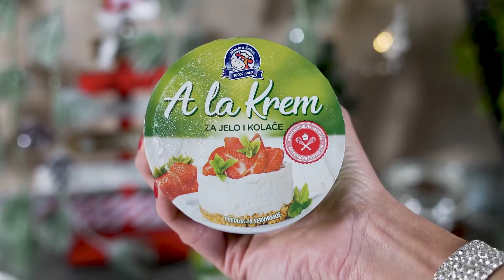Kuglice od kestena i A la krema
Uz žito sa šlagom, kesten pire vrlo rado jedem u ovo doba godine. Od kesten pire-a se može napraviti svašta pa i ove preukusne kuglice koje se prave za manje od 10 minuta a svojim izgledom i ukusom mogu biti sjajan kandidat za prazničnu ili slavsku trpezu. Kesten pire, pomešajte sa @mlekara.sabac A la kremom, dodajte kašiku ruma, meda, oreo keksa ili već nekog drugog keksa koji vi volite i formirajte kuglice. Uvaljajte ih u brusnicu, listiće kokosa, badema, jestive cvetiće, matcha, kandirano voće…I uživajte u svakom zalogaju.

Sastojci:

200 g pire kestena
200 g A la krema
2 kašike meda
60 g oreo keksa
1 kašika ruma

Za posipanje:
Oreo
Brusnica
Listići kokosa
Jestivi cvetići
Matcha

Priprema:

Korak 1 – Pire od kestena, A la krem, med i rum sjedinite mikserom. Zatim dodajte oreo keks i dobro sve umešajte.

Korak 2 – Uz pomoć kašike za sladoled formirajte kuglice i stavite ih u frižider na sat vremena da se stvrdnu.

Korak 3 – Pripremite oreo keks, brusnice sitno iseckajte, listiće kokosa takođe malo zdrobite, matcha čaj stavite na gomilicu, kao i jestive cvetiće.

Korak 4 – Izvadite kuglice iz frižidera, formirajte pravilne oblike i bogato ih uvaljajte u sve šta ste pripremili. Preporučljivo je da odstoje u frižideru još malo, a pre serviranja ih obavezno dekorišite po izboru – ja sam sve posula šećerom u prahu I matcha-om.

Sve proizvode Mlekare Šabac koje sam koristila u receptu možete pronaći u svim bolje snabdevenim prodavnicama širom Srbije